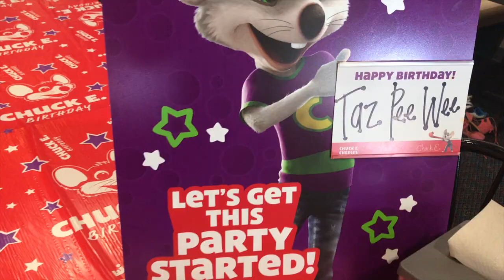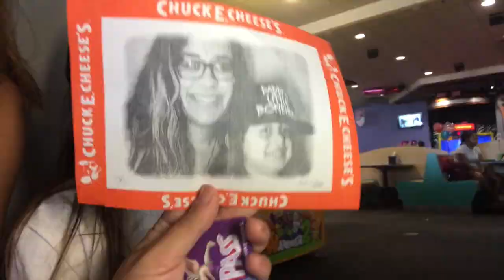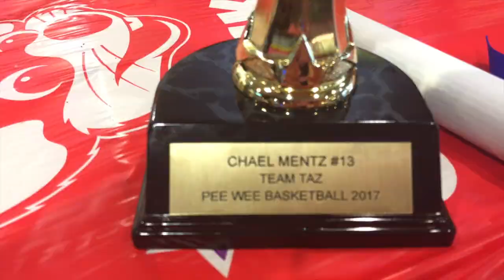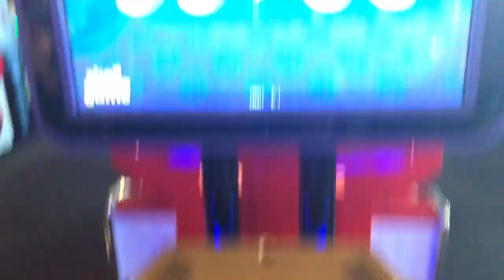Wild Chuck E Cheese Party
Chael's Pee Wee basketball team had a pizza party at the wildest Chuck E Cheese!